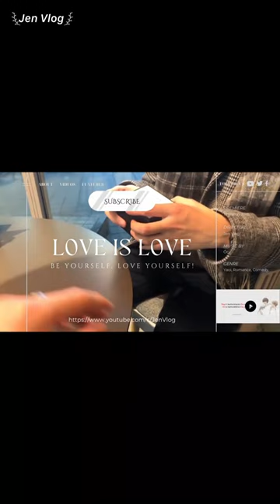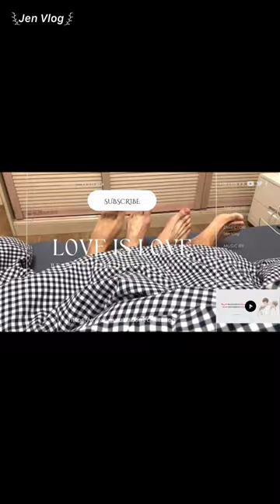[Engsub/BL] "I'm Liu Cong, this whole life, this heart is only open because of Chen Lv"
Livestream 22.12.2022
Chen Lv/ Trần Luật: @Clv陈律

Jen Vlog